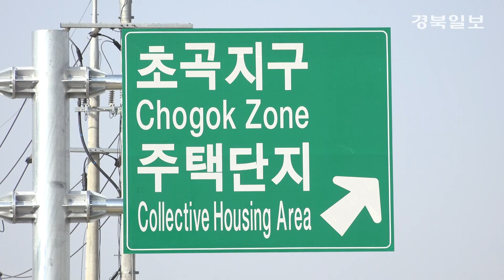[영상]흥해 초곡 도시개발사업지구 진출입로 개통